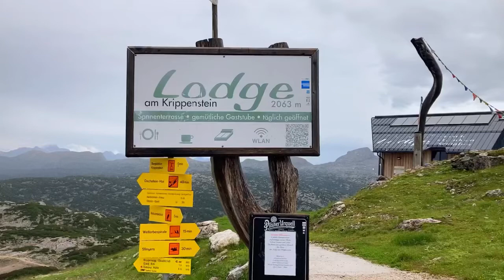🏔Mountain view - Dachstein